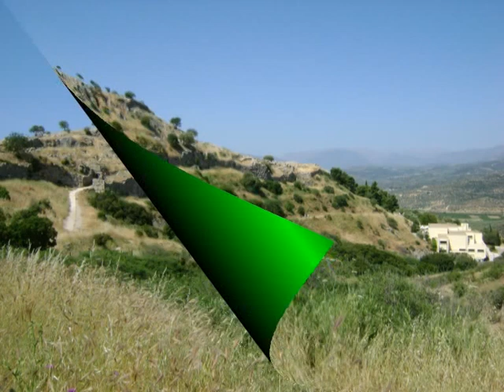πεζοπορικές φωτό/βίντεο, Μυκήνες | hiking photos/videos, ancient Mikines (Mycenae), Aryolida, Hellas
9-5-2010
Αργολίδα και Κόρινθος
διάσχιση Αρχαίες Μυκήνες - Πρόσυμνα - Στεφάνι

song: Piri Piri
band: Jingle Punks
rythm: Jazz & Blues